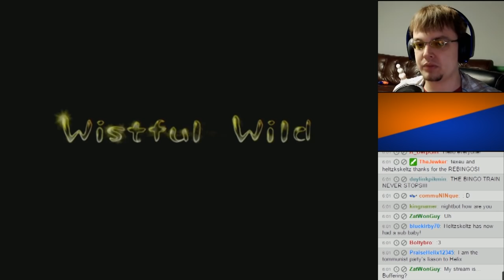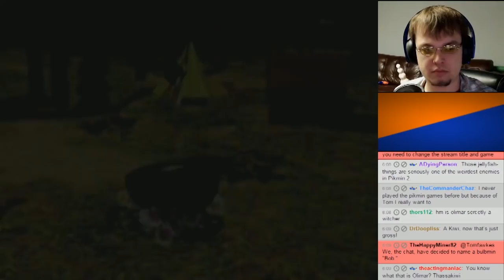Pikmin 2 - Spear Sharpener: Part 62 (Stream Play)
Gonna make it SHARP!